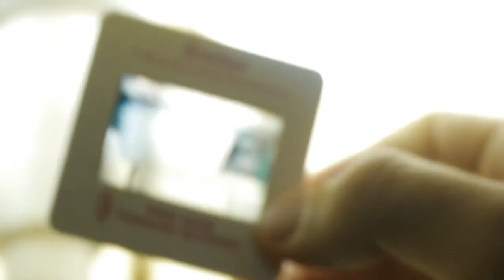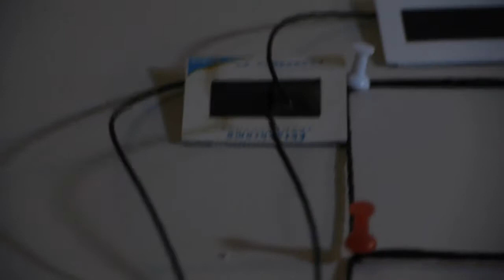Lonely Motel Teaser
Lonely Motel: Music from Slide

Libretto by Rinde Eckert
Performed by eighth blackbird, Steve Mackey and Rinde Eckert

Released on Cedille Records September 27, 2011.

video created by Joe Riina-Ferrie and Mel Gonzalez